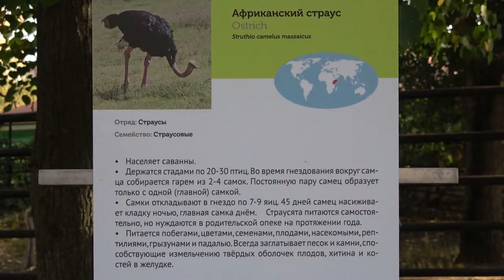Африканский страус Московский зоопарк African ostrich Moscow zoo 非洲鸵鸟 ダチョウ 타조 نعامة ziminvideo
Африканский страус. Московский зоопарк.
Отряд: Страусы. Семейство: Страусовые. Населяют саванны. Держатся стадами по 20-30 птиц. Питаются побегами, цветами, семенами, плодами, насекомыми, рептилиями, грызунами и падалью. Всегда заглатывает песок и камни, способствующие измельчению твёрдых оболочек плодов, хитина и костей в желудке.
African ostrich. Moscow zoo.
Squad: The Ostrich. Family: Ostrich. Inhabit savannas. Live in herds of 20 to 30 birds. They feed on shoots, flowers, seeds, fruits, insects, reptiles, rodents and carrion. Always swallows sand and stones, contributing to the grinding of hard shells of fruits, chitin and bones in the stomach.
非洲鸵鸟。 莫斯科动物园。
音乐-亚历山大子民。
队:鸵鸟. 家庭：鸵鸟。 居住在热带稀树草原。 住在成群的20至30只鸟。 它们以枝条，花朵，种子，水果，昆虫，爬行动物，啮齿动物和腐肉为食。 总是燕子沙子和石头，有助于研磨硬壳的水果、甲壳素和骨头的胃。